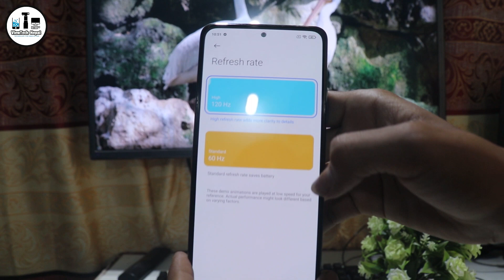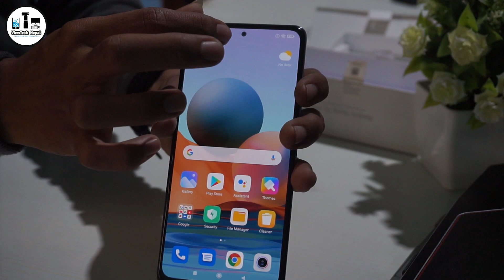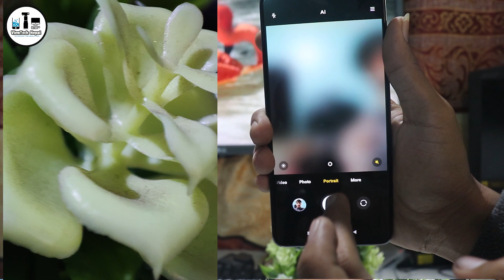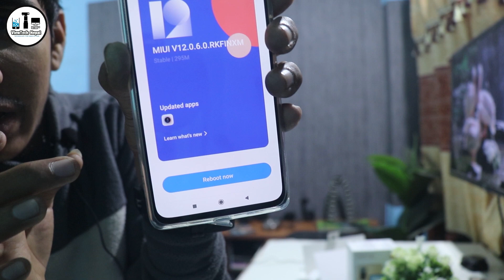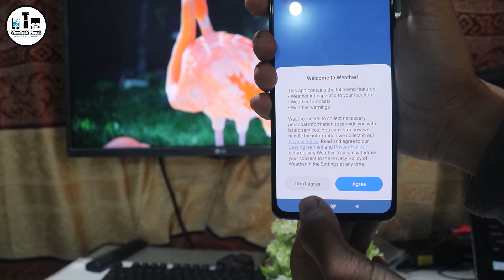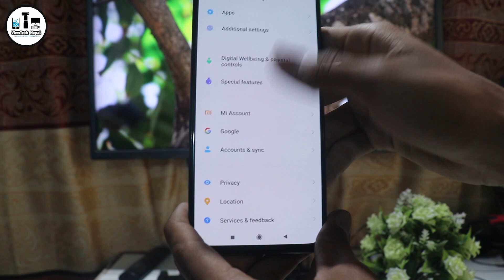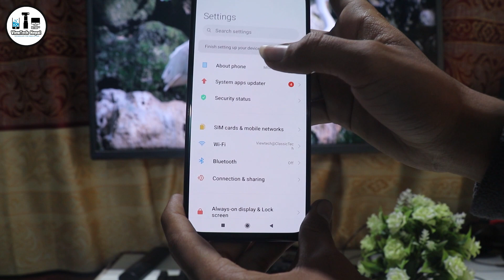Redmi Note 10 PRO-MAX Unboxing & First-Impressions नेपालीमा || Best Mobile under 35k??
Redmi Note 10 PRO-MAX Unboxing & First-Impressions नेपालीमा || Best Mobile under 35k?? 120 Hz Amoled Display, Snapdragon 732G, 108 MP camera and many more...

Hello friends, I hope you are enjoying the content of this channel related to Mobile tech!  I hope that the video of this channel is being helpful to you about the latest price of mobile and all the features of the smartphone!!!
Please make sure to comment on what you like and don't like about the Video.